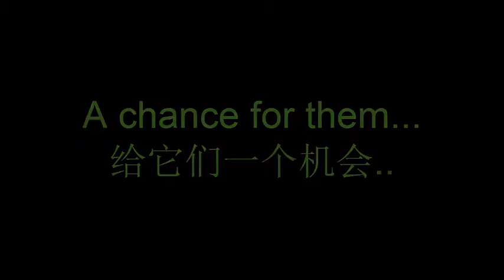Tofer & Tofee, adopted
[ Penang kitty ] 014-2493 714, 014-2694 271, 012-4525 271
[pls leave a msg]

No adoption fee but welcome small donation to help other cats.